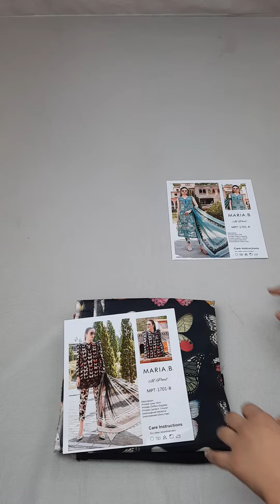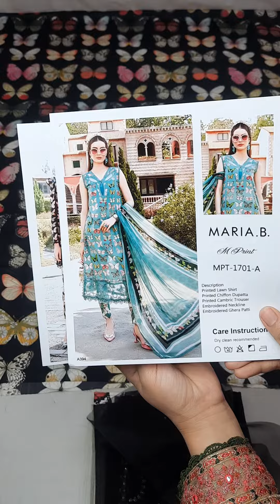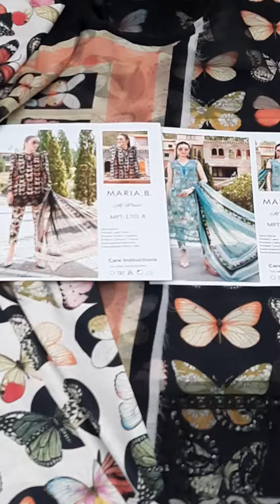Maria B Mprints Lawn - Designer Replica Dresses - Jorra Clothing Store